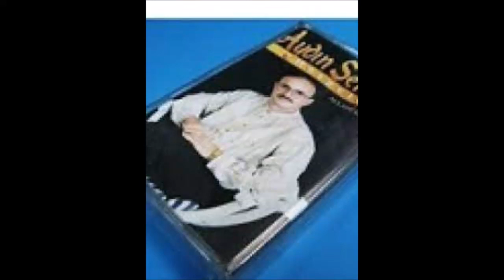AYDIN SERCAN - 09 HOŞGELDİN